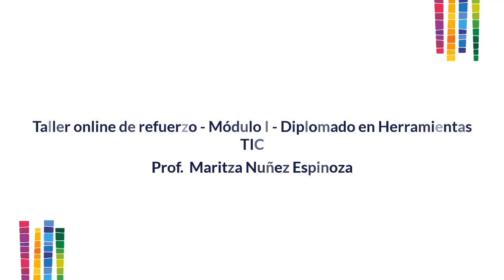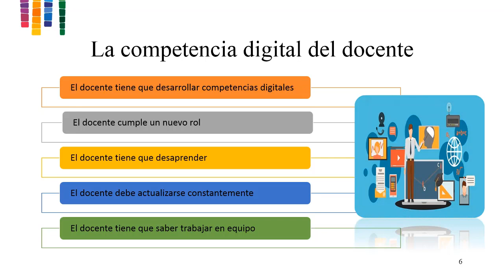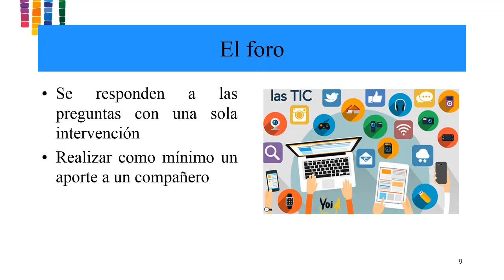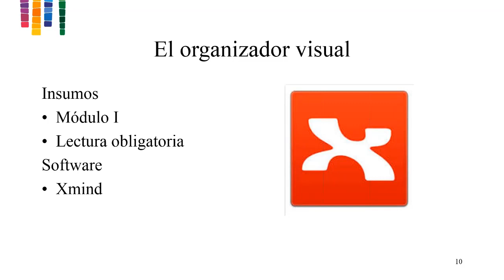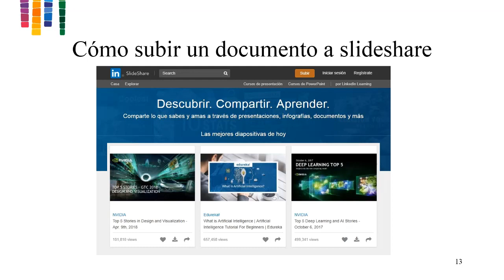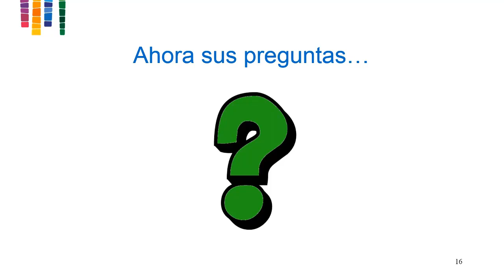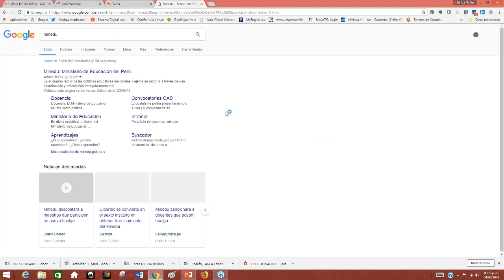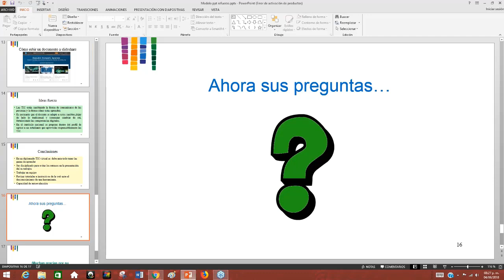Taller online de refuerzo - Módulo I - Diplomado en Herramientas TIC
Taller online de refuerzo correspondiente al módulo 1 del Diplomado en Herramientas TIC.